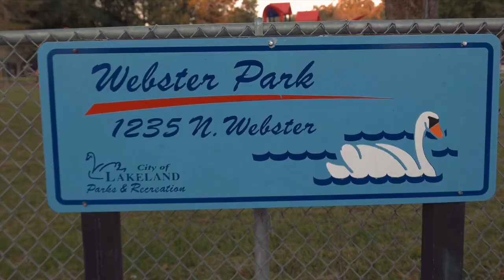FlyJit- My Dawgs